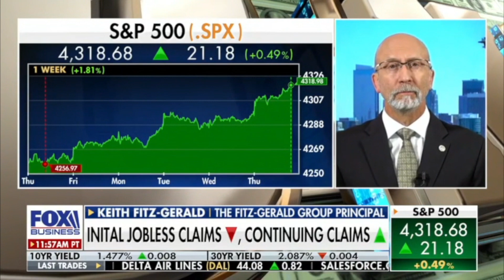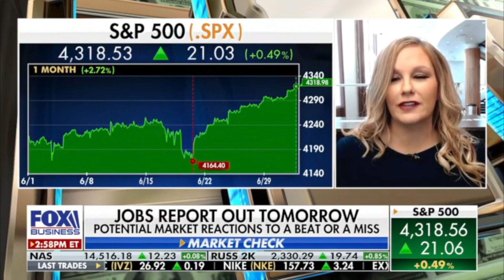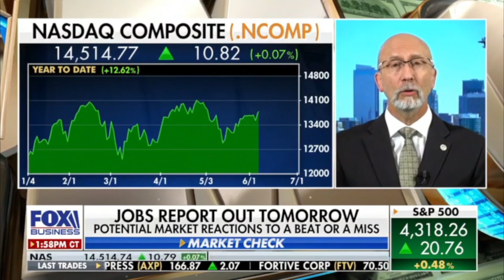Handouts Kill Innovation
Fox Business: Highlight clip of Keith Fitz-Gerald's appearance on Making Money with Charles Payne on July 1st, 2021.

Keith Fitz-Gerald explains why you should stick with companies that can profit anyway.